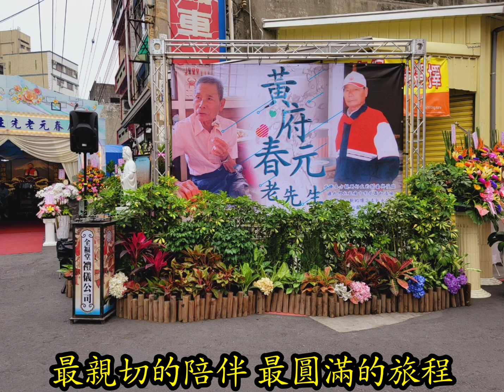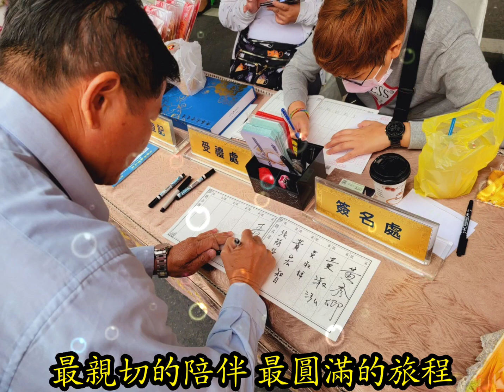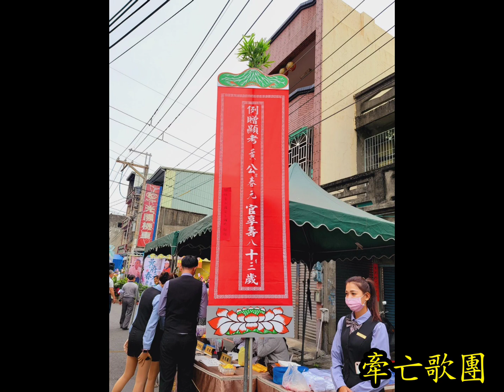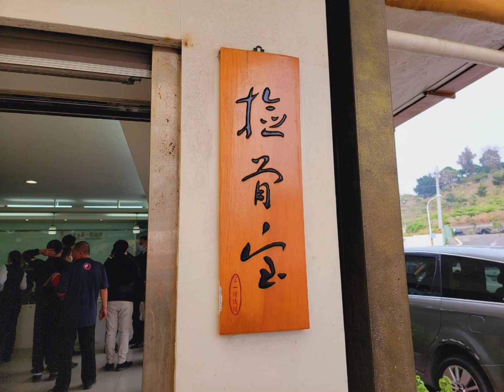全福堂企業社110/3/23黃府春元老先生追思回憶錄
全福堂承辦